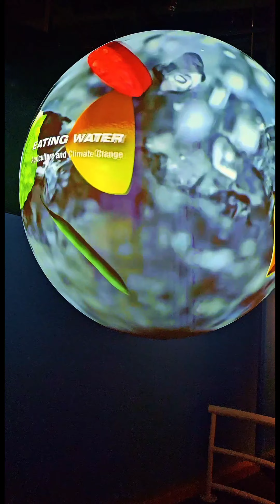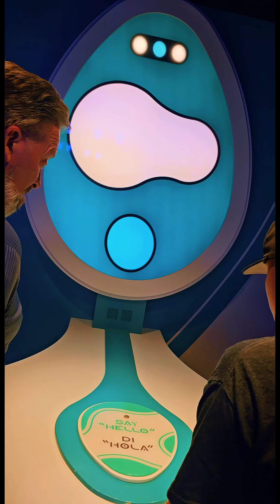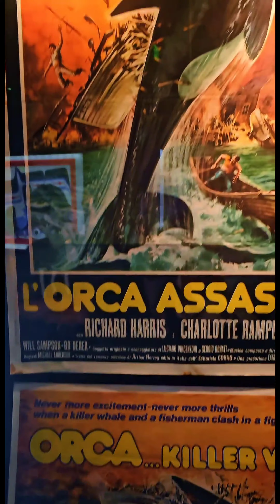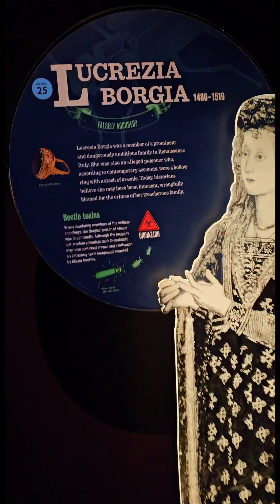Denver Museum of Nature and Science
a Day at denver science and nature museum . so much fun and huge exhibits.  highly recommended 👌